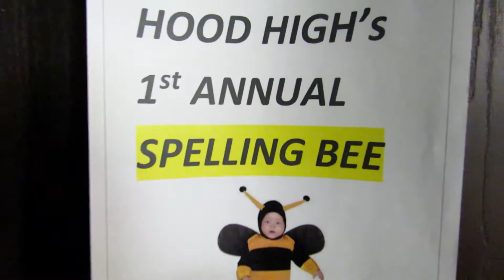Ghetto Spelling Bee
This week on Frenchie Fridays, Fonzo French shows you how a spelling bee would go if it took place in the hood. Enjoy! Thank you all sooo much for watching.